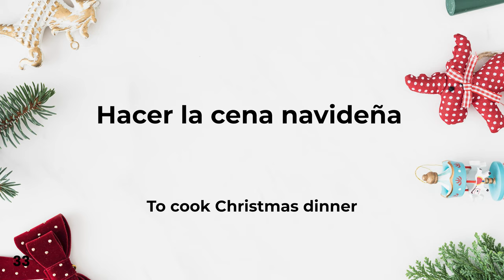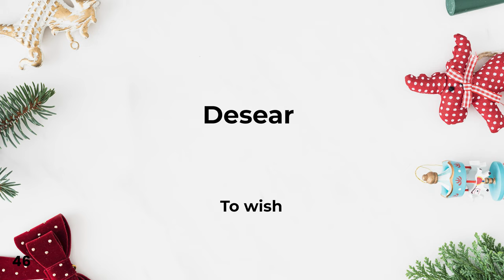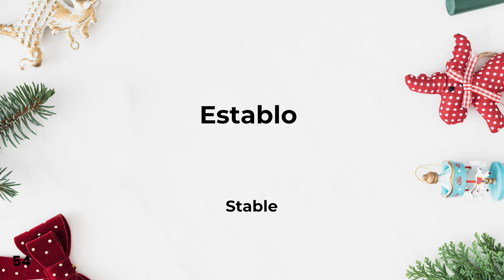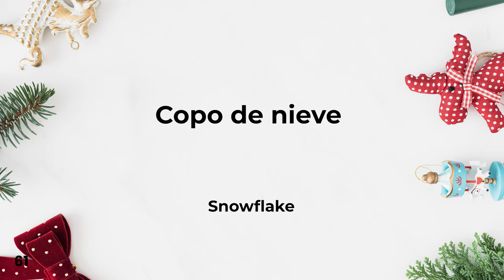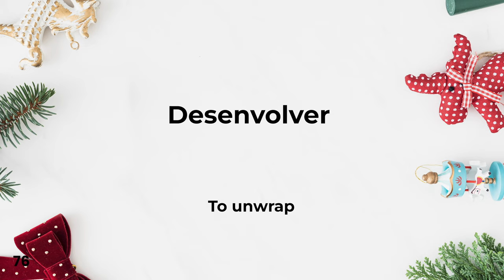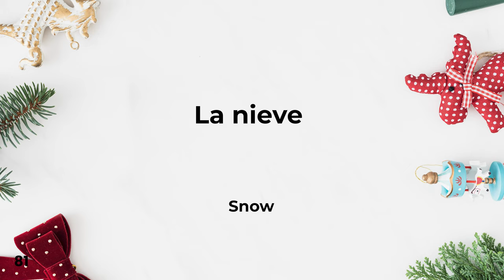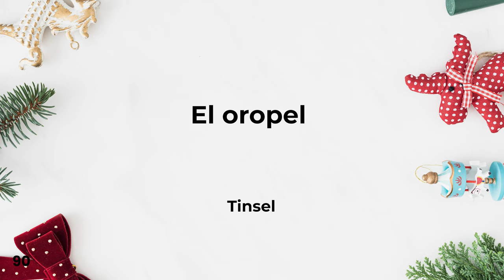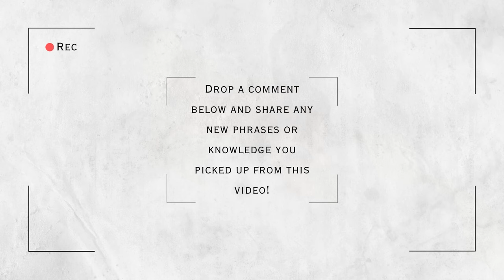Practice Basic Spanish Christmas Vocabulary Words | 23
In this video, we're delighted to introduce you to a festive collection of Spanish vocabulary words that will help you immerse yourself in the joy and magic of the holiday season. Whether you're a language enthusiast, a traveler during the holidays, or simply someone who loves to embrace the spirit of Christmas, this volume is your gateway to understanding and celebrating in Spanish.

This Spanish lesson invites you to explore the rich vocabulary associated with Christmas. From festive decorations to beloved traditions and cherished holiday symbols, these words will deepen your cultural understanding and allow you to fully enjoy the Christmas season, whether at home or abroad.

Each word is meticulously introduced in English, followed by two repetitions in Spanish, ensuring you grasp both the meaning and pronunciation accurately. This unique learning approach equips you with the language to share the magic of Christmas with others and to engage in meaningful conversations during this special time of year.

Mastering Christmas Spanish vocabulary not only enhances your language skills but also deepens your cultural connections and allows you to fully participate in the holiday spirit.

Ready to take your language skills to the next level? 🚀 Dive even deeper into your learning adventure with these fantastic flashcards and learning app! 💡 They're a fun and effective way to reinforce what you've learned in this video.

 ¡Felices fiestas! (Happy holidays!)